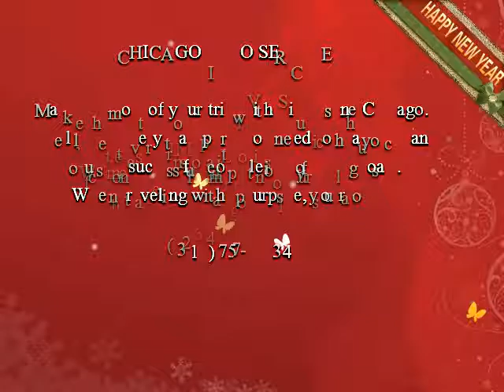Limo Rental Chicago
Limo Rental Chicago is a full service charter bus transportation company located in Chicago, Illinois. As one of the best limousine in the Chicago, we are committed to promoting and enhancing the motor coach industry by providing exceptional, safe and reliable Rental group transportation in the Chicago area and surrounding communities. We have one of the most comprehensive choices of luxury vehicles & us most dedicated staff and drivers for limousine.